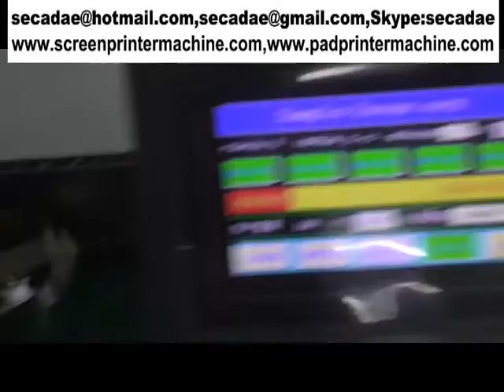buy automatic pulp egg case label applicator machine review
automatic pulp egg case label applicator machine,pulp egg case label applicator machine and automatic pulp

egg case label applicator machine review be design making Sumglex Europe corp china . They are cheap automatic egg box labeling machine china

or self-adhesive labeling machine labeling systems in china.

Please buy automatic pulp egg case label applicator machine review from Sumglex Europe corp.

Sumglex full automatic egg box labeling machine is perfectly if you had  purchase pulp egg case label applicator machine.Perhaps you want to

know Where to buy automatic pulp egg case label applicator machine.

Ms Ada
Sale Manager
Sumglex Europe Corp
skype: secadae